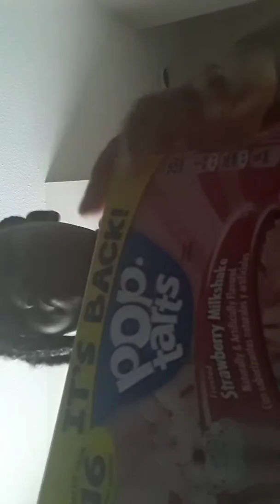Try strawberry milk shake pop tart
Snap chat  is pprincessra_09 musically issa_qween_lover